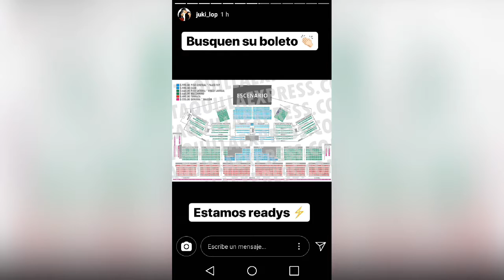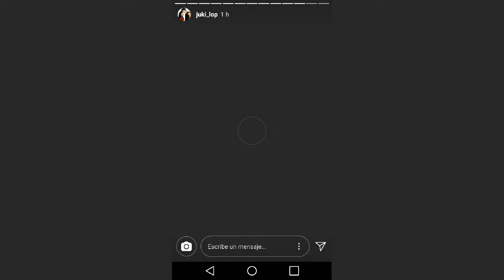▶Kimberly & Juan De Dios "No es Meet & Greet" | Diana Cruz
▶Hola BIENVENIDOS mis chicos este es mi 2do Canal secundario aquí verán otro tipo de contenido.

✨Amigos por favor Ayúdenme a llegar a los 1000 SUSCRIPTORES!!